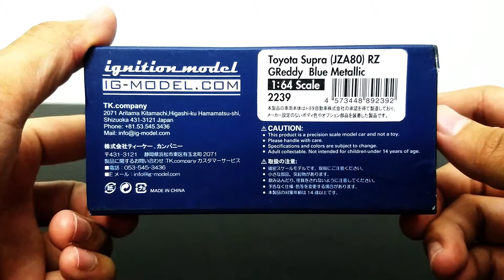REVIEW IGNITION MODEL TOYOTA SUPRA JZA80 RZ BLUE METALLIC GREDDY BY TARMAC WORKS | SPECIAL SUPRA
Hello fellas!

1. Scaretoys for Power Rangers and Super sentai store

2. Scaretoysgarage for photoshoot

3. Scaretoys_wheels for diecast store